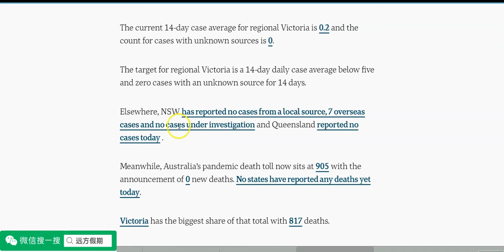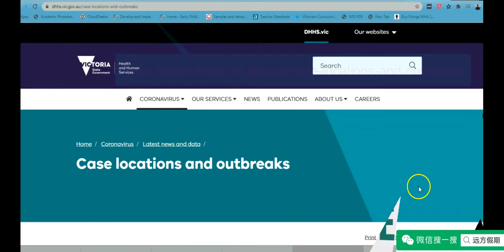victoria pandemic Oct 25